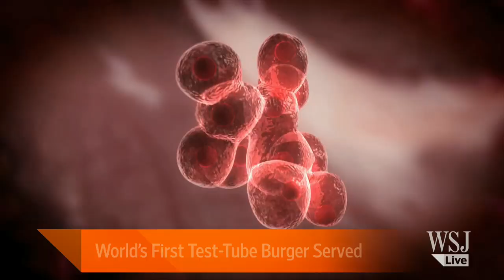Taste-Tasting World's First Test-Tube Burger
Can science solve the world's growing demand for meat? A Dutch researcher has unveiled the world's first "test-tube" burger in London. Ken Cook, co-founder and president of the Environmental Working Group, a public-health advocacy organization, joins Lunch Break to discuss. Photo: David Parry/PA Wire.